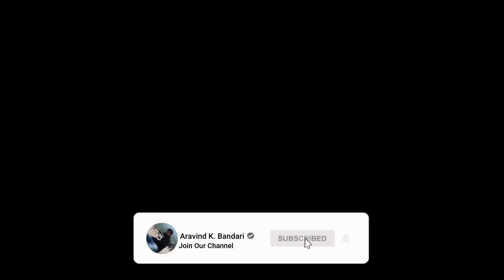Apsarakonda Waterfalls#Tourist place#Honnavara#Murudeshwar#Karnataka tourism/India#Aravind K.Bandari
Apsarakonda Waterfalls -also called as Pond of the Celestial Nymphs is a small waterfalls where water cascades down from a height of 10 meters into a pond below. These falls is present in Apsarkonda, a small village in Uttara Kannada district. It is about 8 kms from Honnavara, 28 km from Kumta and 20 km from Murudeshwar. Its a divine beauty and the Story tellers says that the Apsaras (Heavenly fairies) used to come here to bathe and relax